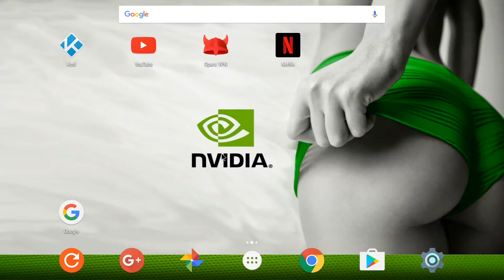Head Basketball on Shield Android TV